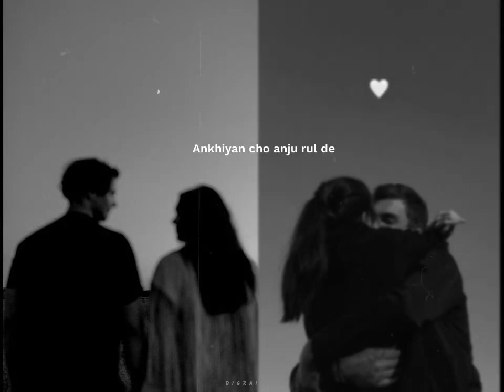tu bhi aa sabko chhod ka || 🌼☺️ couple goals || love story || hindi status || whatsap status